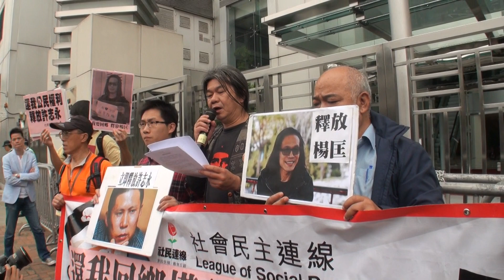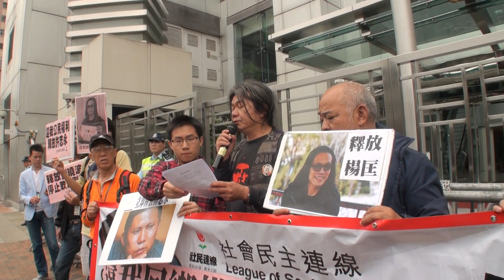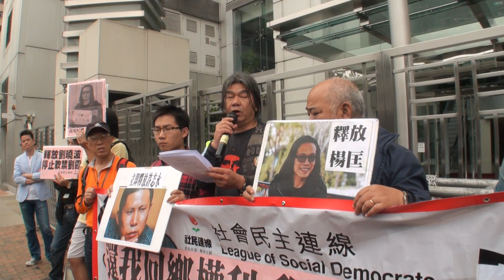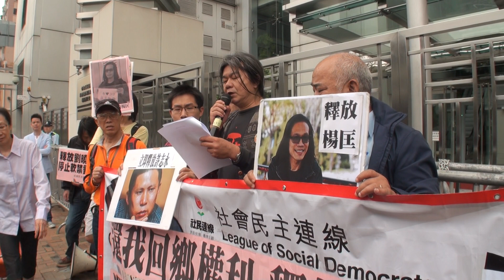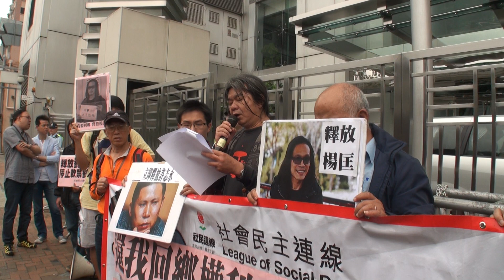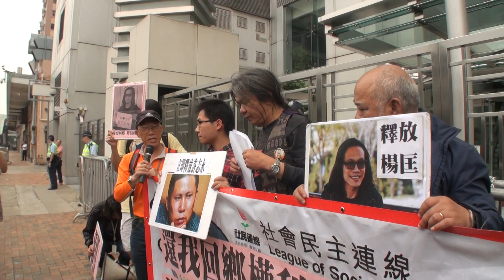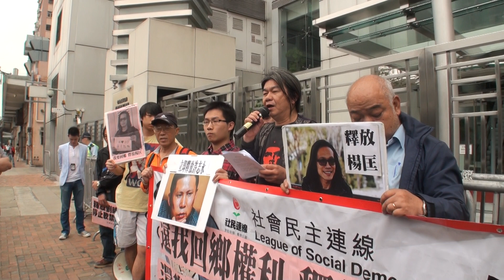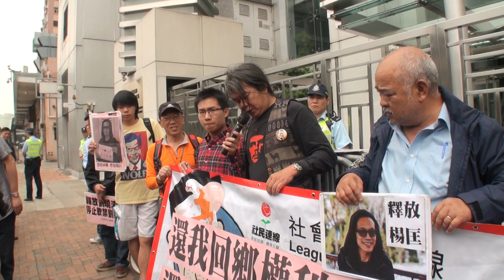[社民連]還我回鄉權利 立即釋放楊匡!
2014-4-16